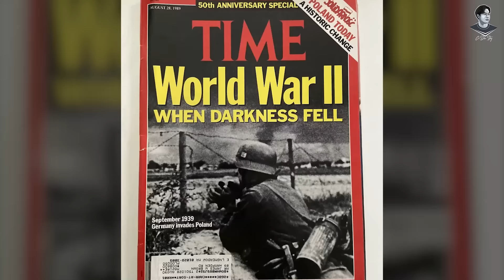THẾ CHIẾN 3 SẼ RA SAO? ĐÂU LÀ NƠI AN TOÀN NHẤT ?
Thật tâm Mình rất móng muốn được thảo luận và kết nối với mọi người, vì vậy đừng ngại để lại bình luận nhé, nếu thấy hay thì hãy để lại 1 like và sub cho kênh của mình, cảm ơn mọi người rất nhiều